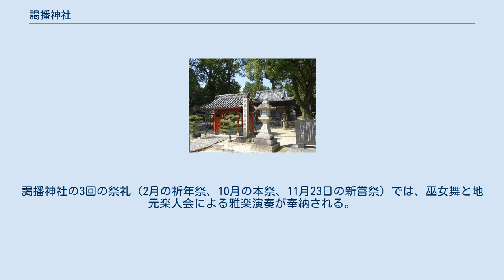謁播神社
謁播神社（あつわじんじゃ）は、愛知県岡崎市東阿知和町にある神社。
 『延喜式』巻9・10に記載された額田郡2座の式内社の一つ。
祭神は知波夜命（ちはやのみこと）と春日大神（かすがのおおかみ）。
 創建の年代ははっきりしないが、文徳天皇の代（850年～858年）の『文徳実録』に、「仁寿元年（851年）謁播神社に位階従五位下を授く」とある。
平安時代末期から鎌倉時代にかけて成立したとされる『三河国内神明名帳』には「正三位謁磐大明神」とある。
 平安時代前期成立の『先代旧事本紀』の巻10国造本紀には、参河国造（みかわのくにのみやつこ）の初代に物部氏の祖出雲色大臣の五世の孫、知波夜命が任じられたとある。
西三河に一大勢力をもった旧国造の系譜に連なる物部氏一族の奉祭した神社と考えられる。
 近世には春日神社と称し、別当正蓮寺が管理していたとする記述が元文5年（1740年）頃成立の地誌『三河国二葉松』に書かれてある。
 明治に入り神仏分離となるまでは、隣接する松林寺の社僧が祭事を行った。
明治5年（1872年）、郷社に指定された。
 境内には、岡崎城の「念沸堂赤門」を移築したと伝わる門が神門として建っている。
 東阿知和町では大正時代より、氏子有志で構成された雅楽の楽人会が引き継がれている。
謁播神社の3回の祭礼（2月の祈年祭、10月の本祭、11月23日の新嘗祭）では、巫女舞と地元楽人会による雅楽演奏が奉納される。